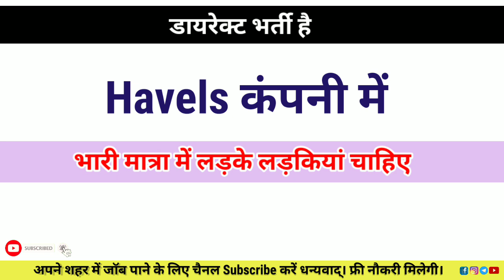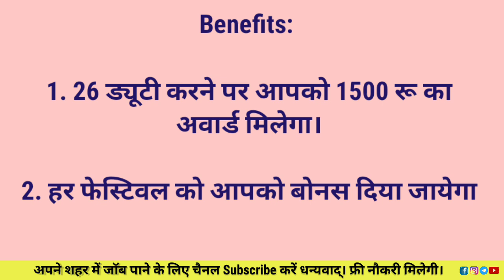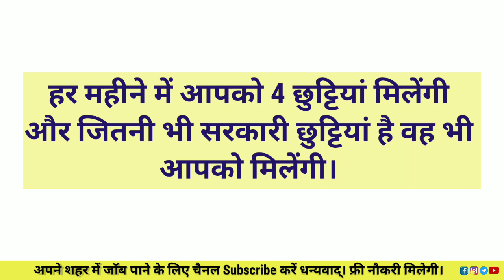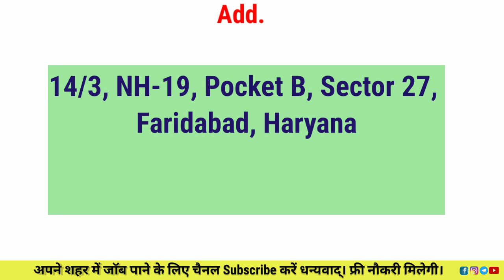Havels Company Job Vacancy | Urgent hiring jobs 2024 | Private job vacancy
How to get job in construction company
New Recuirments 2024
Lucknow factory job
Packing work from home jobs in Lucknow
Private job in Agra
Private job news today
Private job in India
Delhi government job vacancy 2024
Shoping mall job vacancy 2024
ITI private job vacancy
Part time job in Lucknow
Government job in lucknow

Best Private job in India
Private Job interview For Freshers
Private job ko kaise search Kare
Company job vacancy
12th pass job vacancy 2024
12th pass job 2024

Private job vacancy 2024 Noida
Private hospital job vacancy 2024
Lucknow job vacancy 2023
12th pass fresher job in Delhi
Noida job for fresher
Job in Noida for Graduate fresher
Call center job vacancy
Amazone work from home job 2024
Work from home 2024 Jaipur
Noida best company jobs
Delhi factory jobs 2024

Private job under government scheme
Uttar Pradesh private job vacancy
Latest Private Naukari
Job in Lucknow today
Job in Lucknow metro
Job in Lucknow for female
Job in Noida private sector
Company job vacancy 2024 Today

job lucknow
private job
lucknow jobs
Job in Lucknow
sport company
Jobs in Lucknow
job in India 2024
Job awareness
Job in Noida
Job valley

12th pass fresher job in Delhi

300 + fresher job vacancy in Lucknow